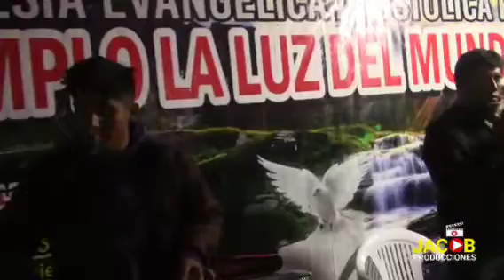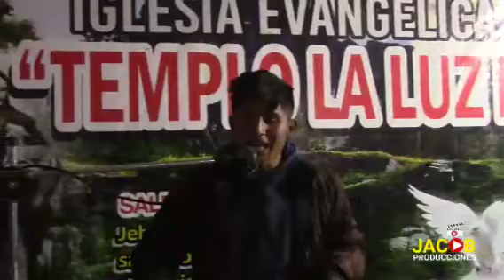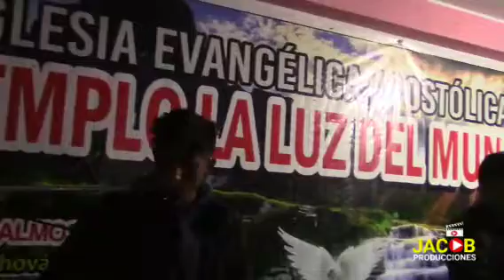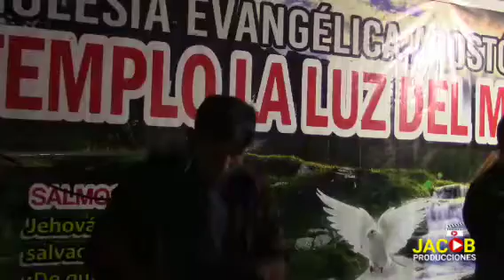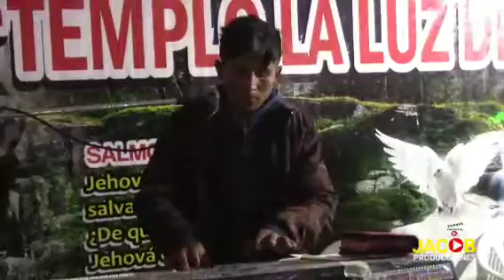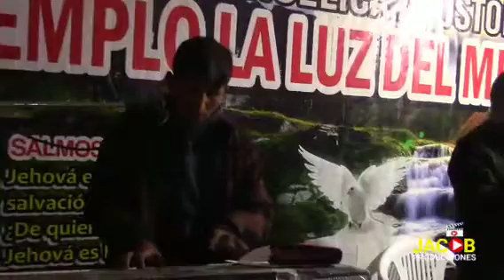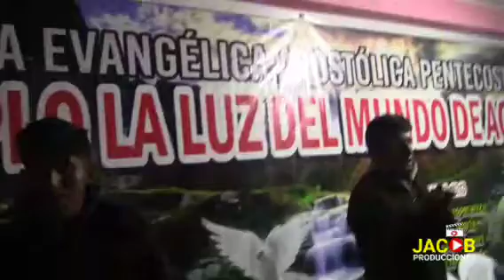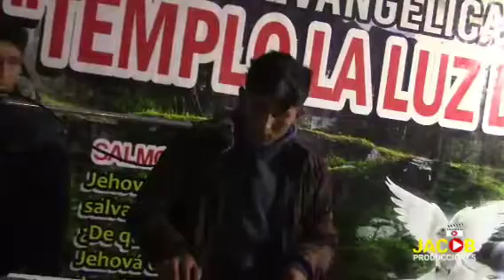ALABANDO AL REY TODO PODEROSO / M. A. A. TIEMPOS DE UNCIÓN / Ps. Saul Taipe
"PRODUCCIONES JACOB"

Será de mucha Bendición para tu vida porque NACIMOS PARÁ ADORAR.

Dirección: Jacob Toscano

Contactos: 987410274